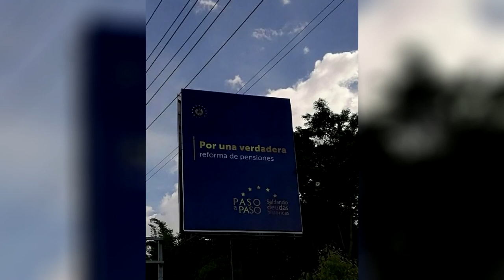Noticiero LPG 12 de agosto: Comisión especial que investiga fondos para ONG no explicaron video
Al final de los cuestionamientos a Jorge Schafik Hándal, los legisladores oficialistas presentaron un video que intentaba desvirtuar el trabajo de una ONG, sin dar explicaciones.

¡Visítenos!